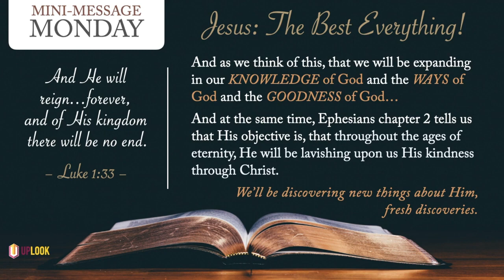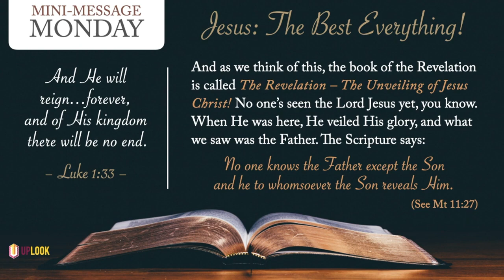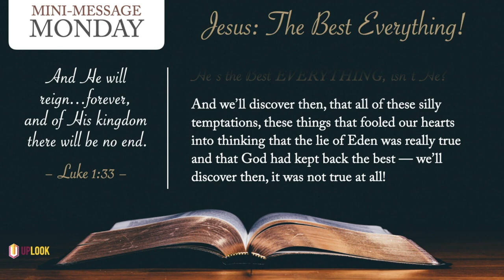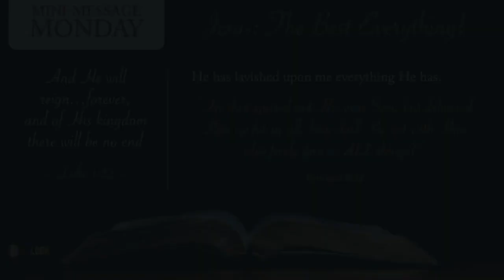Mini Message Monday — Jesus The Best Everything!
Mini-Message Monday: Jesus — The Best Everything (3.5 mins): Dear Christian, do you find yourself discouraged with this old world? Take heart: Here’s a reminder that, for the child of God, the best is yet to come! And it's just over the horizon!